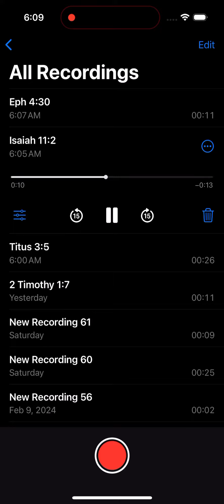AC Year 3 lesson 21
Eph 4:30
Titus 3:5
Isaiah 11:2